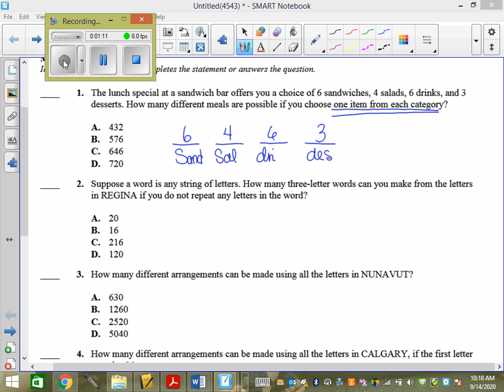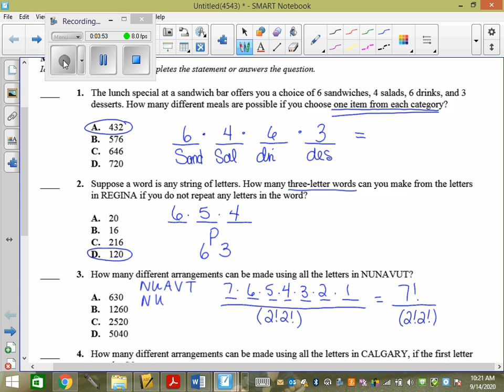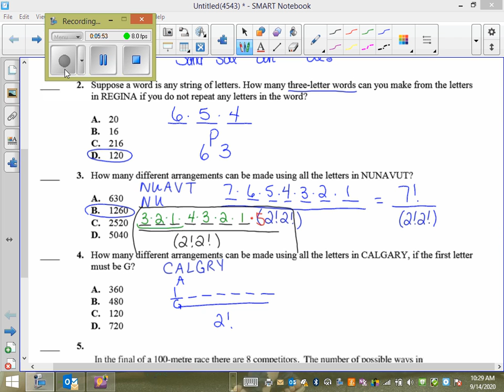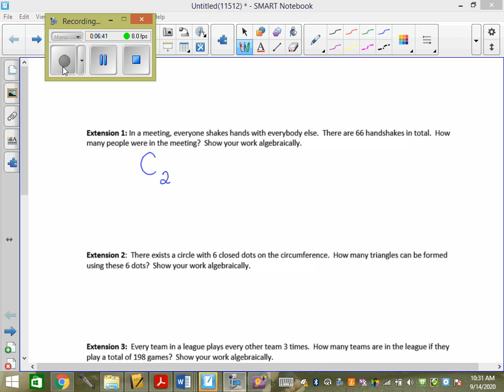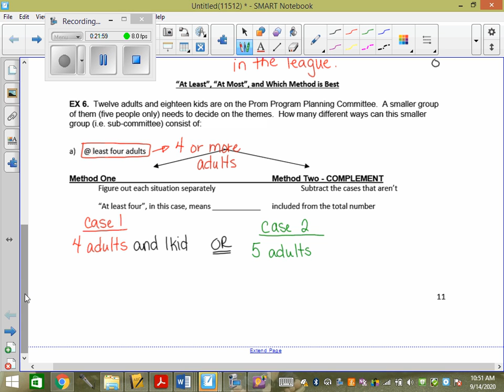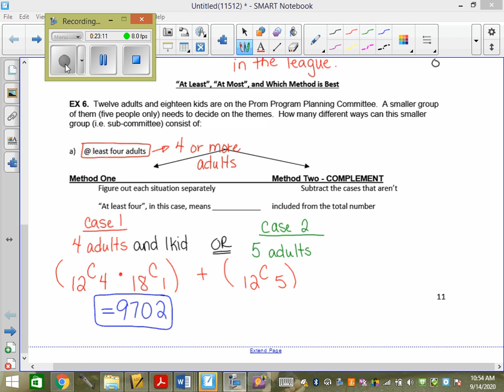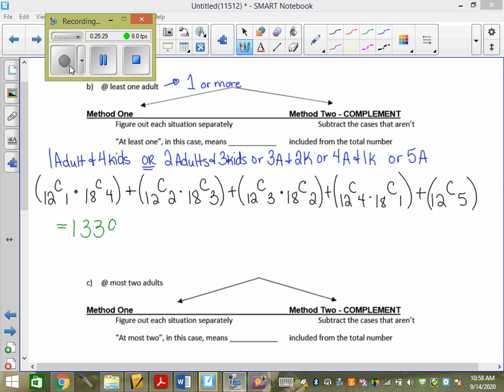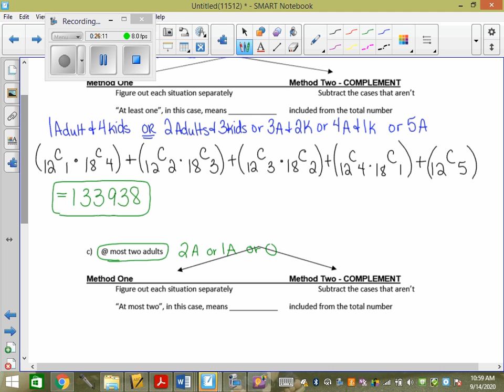Sept 14 Review and at least at most combination cases